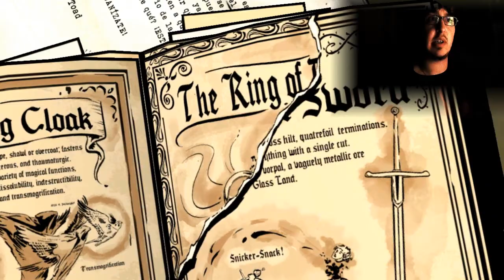The Wolf Among Us - Episodio 3 [Parte 2/5] Guía Completa Español